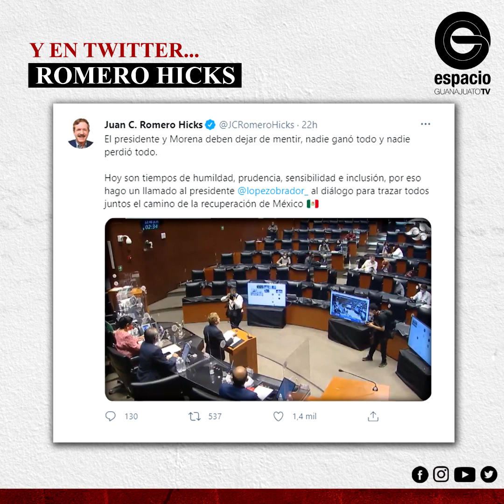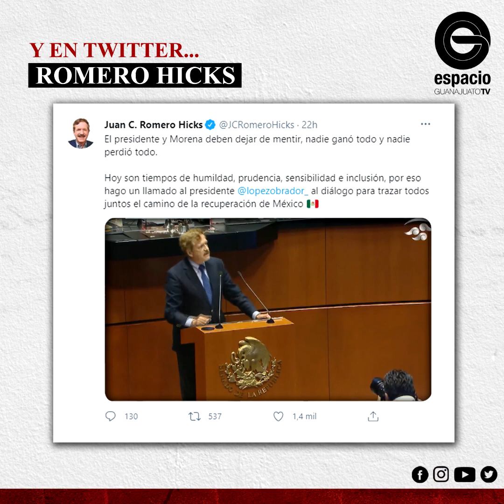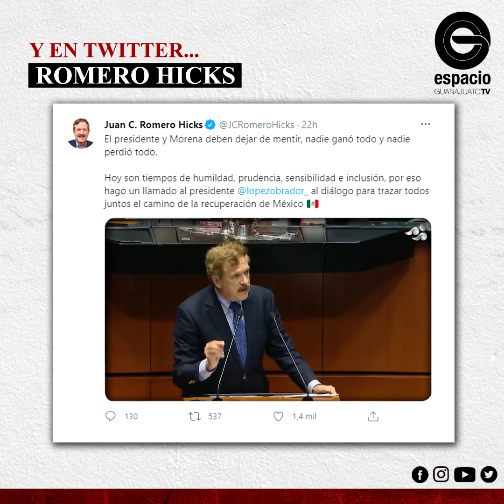"Nadie ganó todo y nadie perdió todo": Juan Carlos Romero Hicks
"Nadie ganó todo y nadie perdió todo": Juan Carlos Romero Hicks desde la tribuna de la cámara de diputados